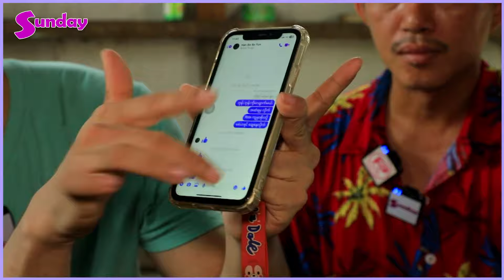လေဖြတ်ပြီး ခက်ခဲစွာနဲ့ဖြတ်သန်းနေရတဲ့ အဆိုတော် ဟန်ဘိုဘိုထွန်းဆီသွားရောက်လှူဒါန်းခဲ့တဲ့ လုလင်ပျို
အနုပညာသတင်းထူးများကို အချိန်နဲ့တစ်ပြေးညီတင်ဆက်ပေးနေတဲ့ Sunday Mediaရဲ့သတင်းထူးများကို ကြည့်ချင်ရင်တော့ Subscribeလုပ်ပြီးဘေးကခေါင်းလောင်းလေးကိုနှိပ်ခဲ့ဖို့မမေ့နဲ့နော်၊။